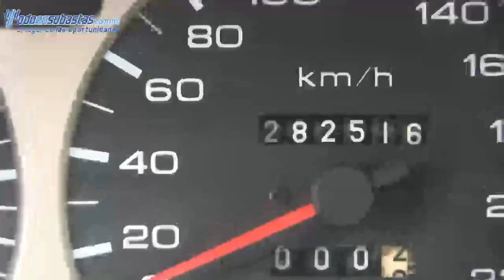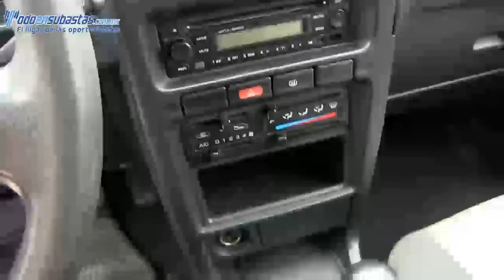Nissan / Tsuru / 2009 339961